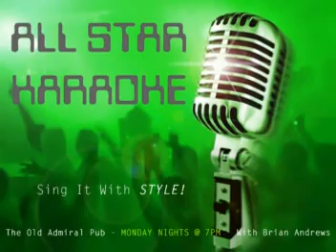DEBORAH - 01/05/2009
Colors Of The Wind